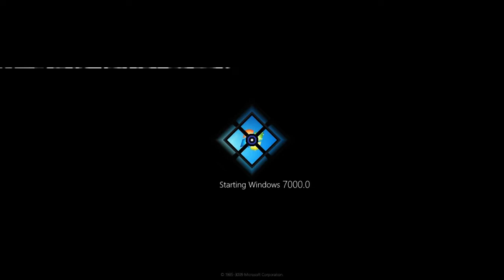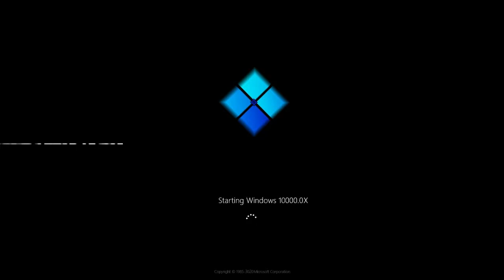Pretty Cat - WNR 79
First track with Negative BPM.